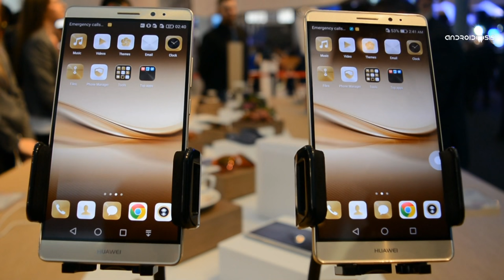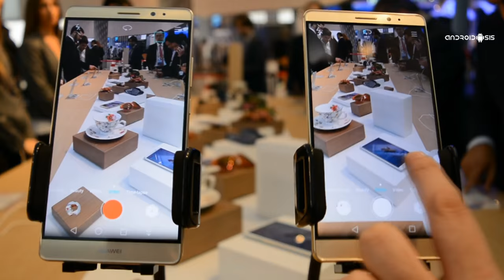Huawei Mate 8, así funciona su Estabilización óptica de imagen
Así funciona la Estabilización Óptica de imagen en el Huawei Mate 8.